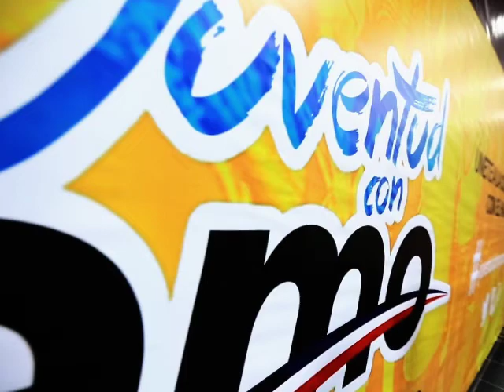Conferencia JuventudComprometida por el ing. Temístocles Montás